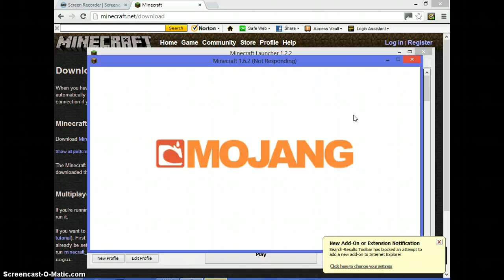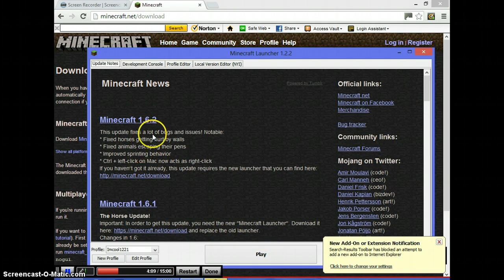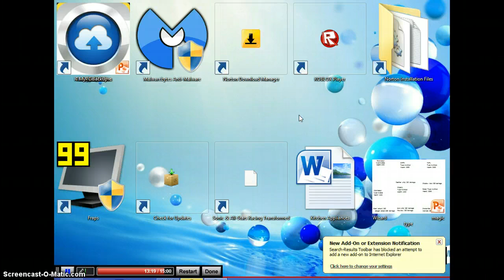minecraft survival part 1